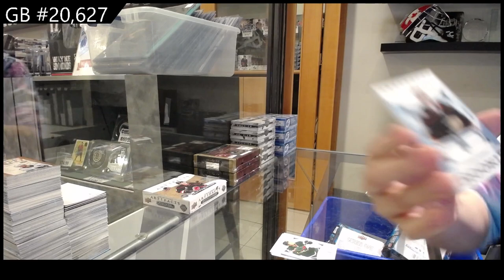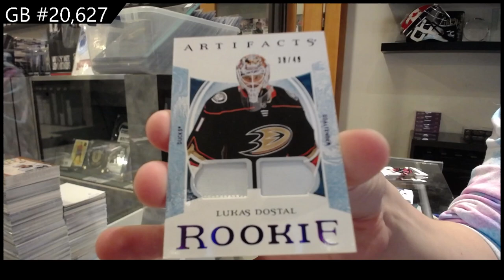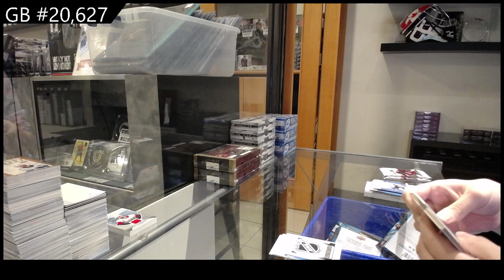2022-23 Upper Deck Artifacts Hockey 2 Box Break - CNC GB #20,627